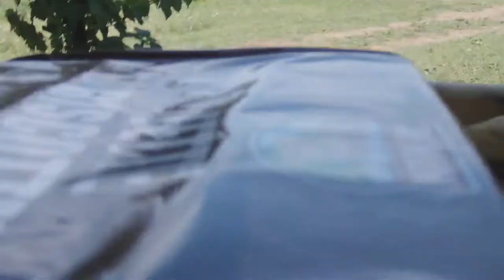NEĐAD LOVIĆ NAPADEN NA PLJUČA Z EMF OROŽJEM V ZLATI JAMI